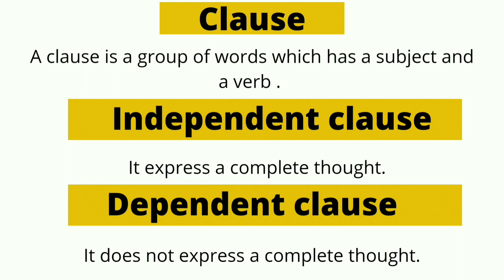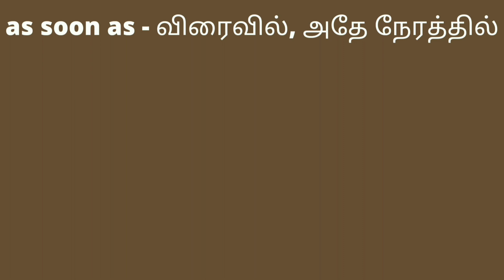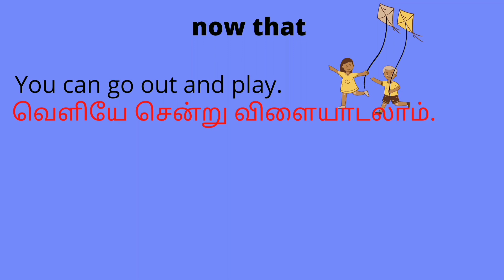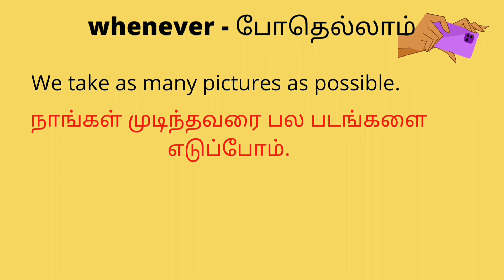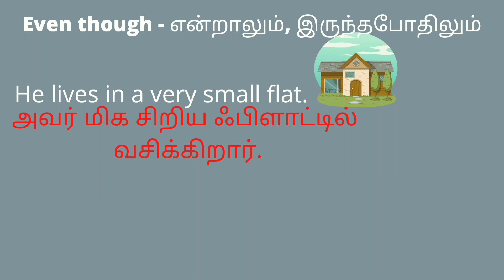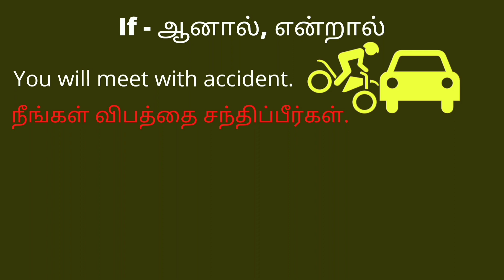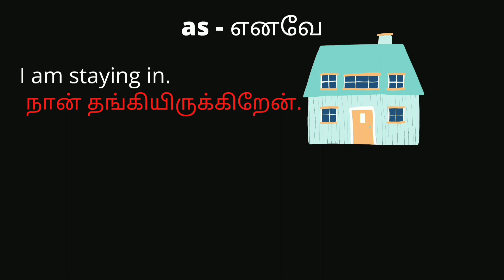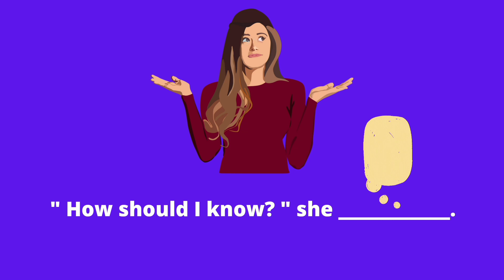SUBORDINATING CONJUNCTION IN TAMIL | SUBORDINATOR | GRAMMAR SERIES 86 | YENNUM EZHUTHUM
In this video you will learn about the SUBORDINATOR / SUBORDINATING CONJUNCTION  in Tamil.

LINK FOR THE NEXT VIDEO

 links for the exercise videos (feel free to try it)

KEEP LEARNING